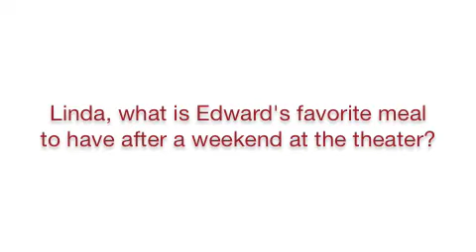MCB's Love Series - Linda and Edward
In the final installment of our Love Series, we bring you Edward Villella, MCB Artistic Director, and Linda Villella, Director of MCB School!